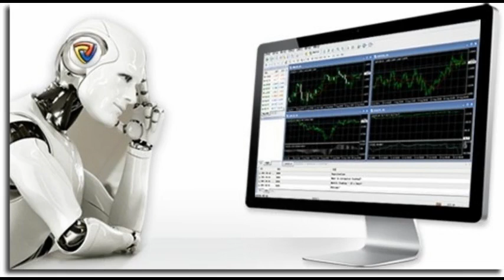САМАЯ ПРИБЫЛЬНАЯ СТРАТЕГИЯ ФОРЕКС